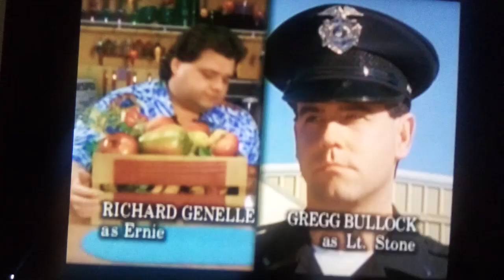February 5, 2021